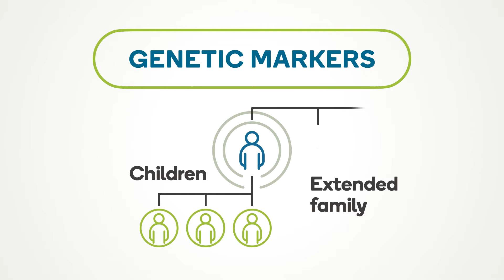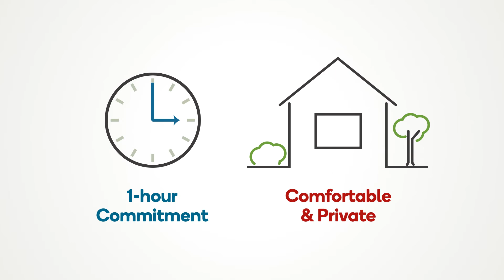NF1 Genetic Study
Learn how your can participate in a genetic study for Neurofibromatosis Type 1.